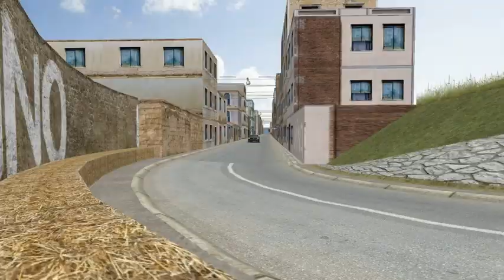Nissan GT-R R35 rFactor Targa Florio Lap